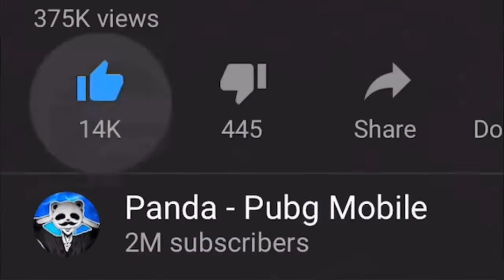PUBG Mobile - Video Game - ALMOST NEW WORLD RECORD! - 43 KILLS Duo vs SQUADS